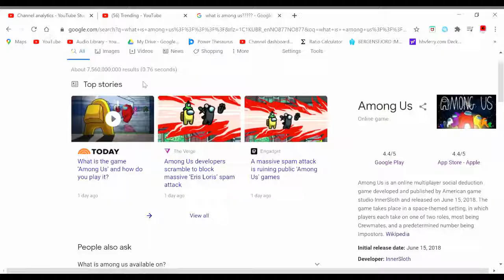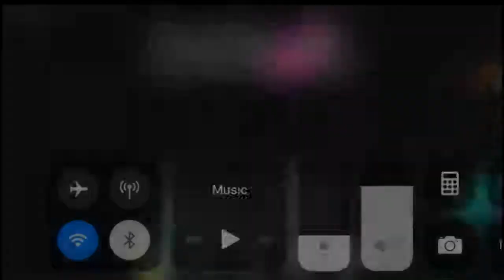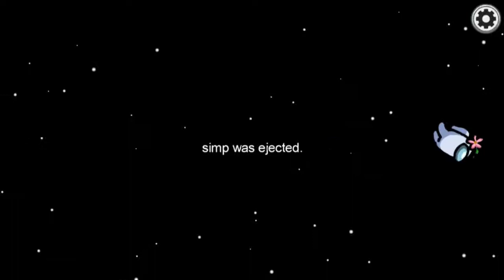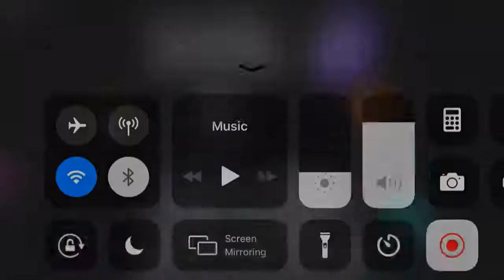NYL PACMAN PLAYS AMONG US?!?!??!!? - Test video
WOW, something not Minecraft in my channel!

If you enjoyed this video and want to see more among us gameplay please let me know!

If you dont know what among us is, it's a free mobile game where you can play with friends or with other random people!